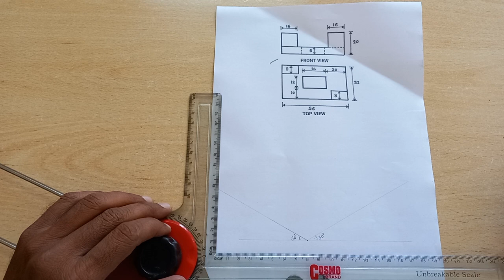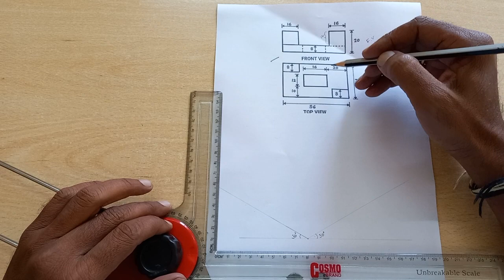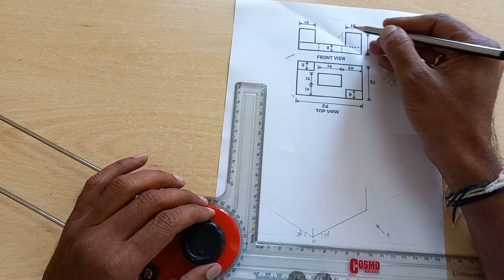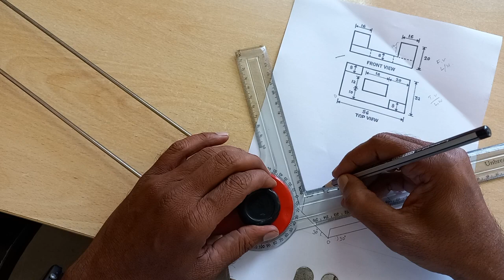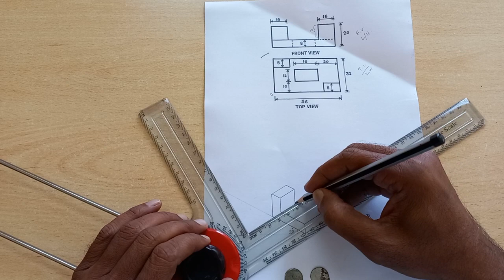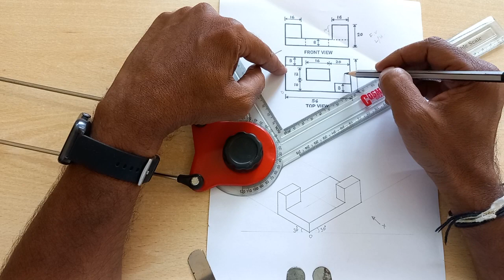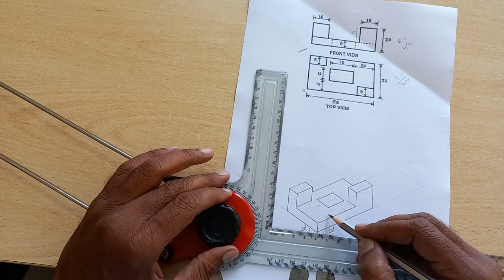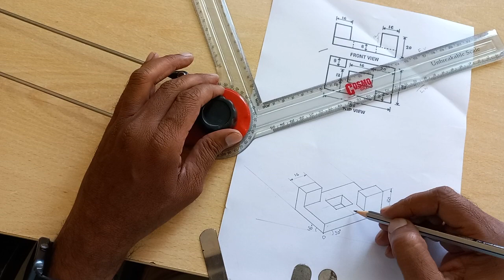ISOMETRIC PROJECTION ND BHATT/ solved problems/ ORTHOGRAPHIC TO ISOMETRIC/NDBHATT SOLVED PROBLEMS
In this session you notice that how to draw a hole or section made centrally on the base plate and make confirmation that hole is visible on top layer and how much it is seen at bottom layer of the base plate.
It is very important to check the bottom projection of section.
for more video on isometri you can follow below link: @pathishivashankar